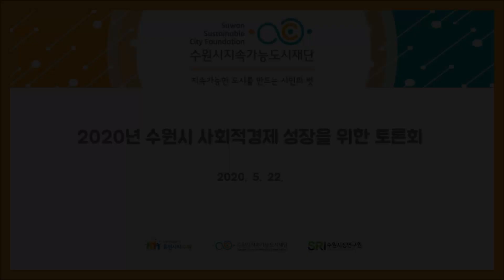20200522 사회적경제포럼1차 토론 김영복 수원시협동조합협의회 상임대표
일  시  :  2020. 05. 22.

내  용  :  사회적경제포럼 1차 - 수원시 사회적경제 활성화 및 발전방향 모색 포럼

사  회  : 김승일 수원지속가능도시재단 사회적경제지원센터장

주제발표
            -  최준규 경기연구원 연구위원
               : 수원시 사회적경제 기본계획 수립 방향성에 대한 제언

            -  김병조 한신대학교 교수
               : 우선구매제도를 바탕으로 한 수원시 사회적경제 기본계획 방향 제언

패널토론
            -  조성준  가천대학교 글로벌경영학부 교수(좌장)
            -  김우형  경희대학교 국제경영대학원 교수
            -  박윤환  경기대학교 행정학과 교수
            -  조용준  수원시정연구원 연구위원
            -  최옥순  수원시사회적기업협의회 상임대표
            -  김영복  수원시협동조합협의회 상임대표
            -  지    현  수원시자활기업협회 회장